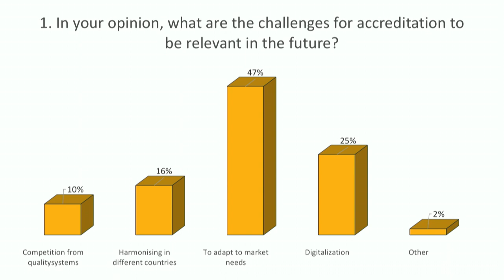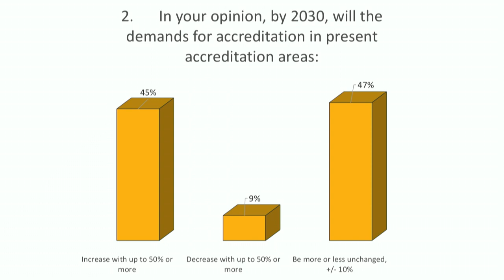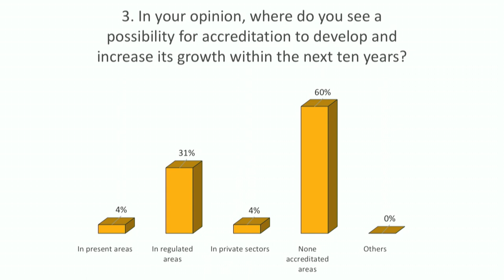The Value of Accreditation – Closing debate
The webinar - The Value of Accreditation - was hosted by Swedac, Sweden’s national accreditation body, on October 19th 2020. The webinar had a program with many different perspectives on the value of accreditation. More than 250 people from around the world logged in to the webinar.